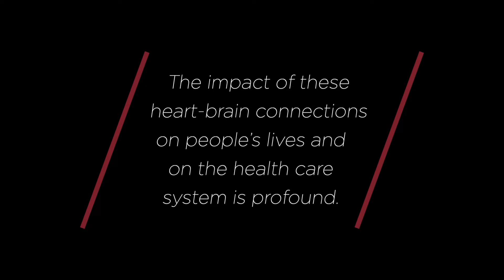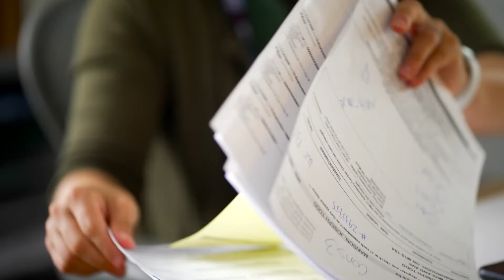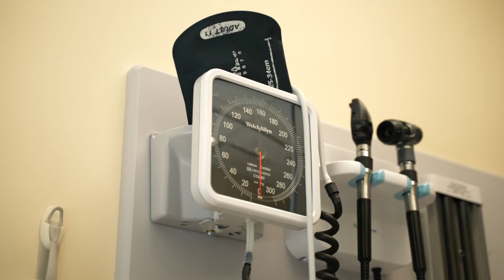Heart Brain Connection Impact Award